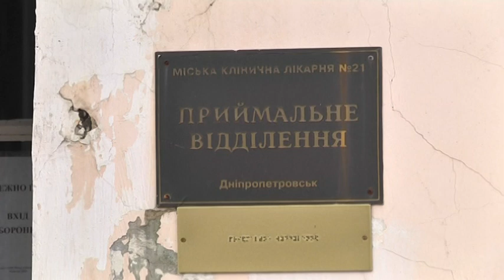Режим надзвичайної ситуації по всій Україні оголосив Кабмін. Карантин подовжено до 24 квітня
Кабінет Міністрів оголосив режим надзвичайної ситуації  по всій  Україні — терміном іще на тридцять днів. Карантинні заходи, таким чином, триватимуть до 24 квітня. Надзвичайна ситуація дозволить посилити координацію всіх служб, що задіяні для запобігання поширення коронавірусу. Режим не передбачає втручання держави у справи приватних компаній чи обмеження прав і свобод громадян. Крім того, Кабмін підтримав ініціативу щодо призначення житлових субсидій громадянам, які втратили роботу під час карантину. Їм необхідно зареєструватись у службі зайнятості через онлайн-систему.
В Україні станом на 10:00 ранку 25 березня маємо 113 випадків захворюваності на Ковід-19. 29 нових зафіксували за останню добу. Перші випадки інфікування виявили у Запорізькій, Луганській, Одеській та Волинській областях. Уже четвертий летальний випадок - у Тернопільській області. Пацієнтові було 68 років.